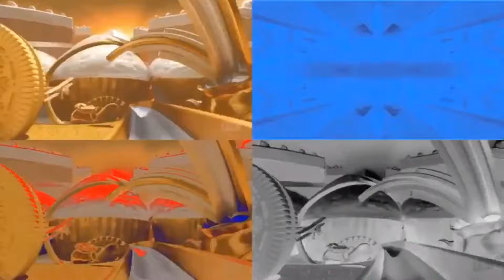Oreo Wonder Flavours Quadparison (Forward & Reverse)